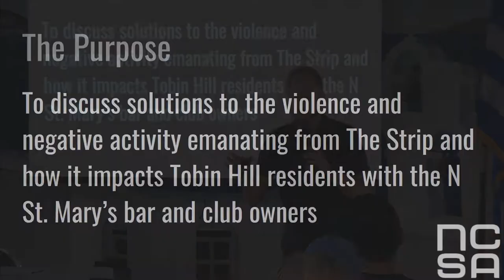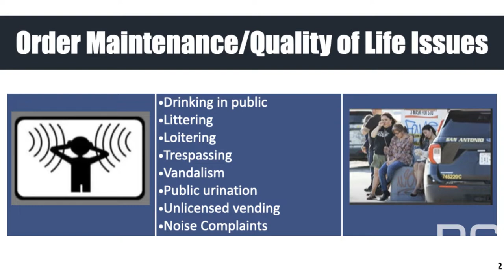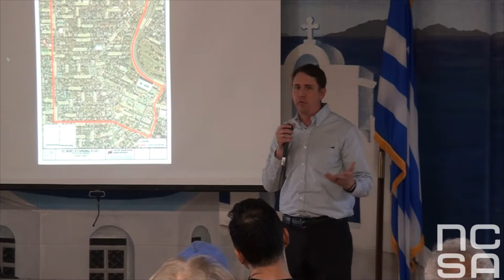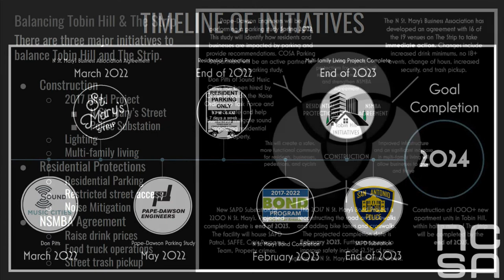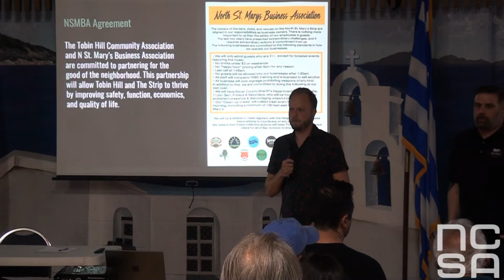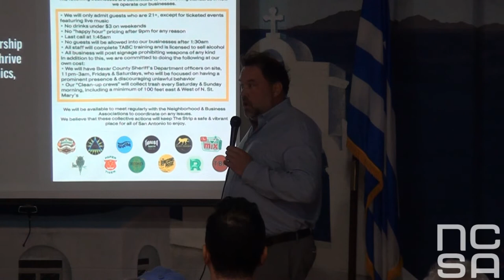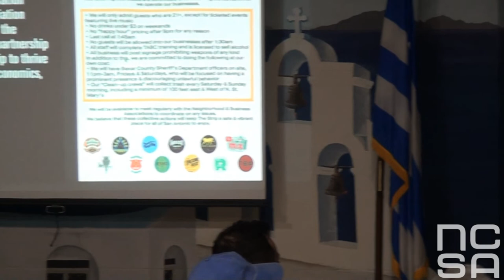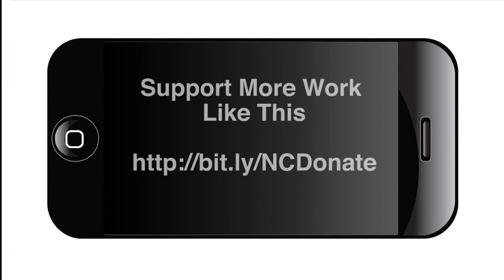TOBIN HILL Community Meeting 3 17 22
SPEAKERS:
• Parker Dixon - President, Tobin Hill Community Association
• Stacy Jones - Senior Director, Downtown for District 1 Councilman Mario Bravo at City of San Antonio
• David McBeth - Assistant City Engineer for Public Works, City of San Antonio
• Mike Shannon - Director of Development Department, City of San Antonio
• William McManus - Police Chief, City of San Antonio
• Councilman Mario Bravo - District 1 Councilman, City of San Antonio
• Justin Clark - Project Manager, Pape-Dawson Engineers
• Mark Manuelle - Manager & Owner, Brass Monkey
• Chad Carey, Restaurateur &  N. St. Mary's Business Association
• Aaron Peña - Manager & Owner, Squeezebox
• Malaika Myrick, Manager & Owner, TBA
• Alejandro Perez, Manager & Owner Jandro's Garden Patio & Bistro